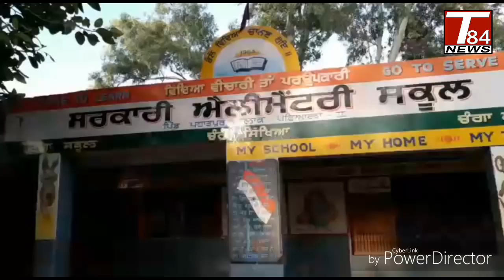ਨਸ਼ੇ ਅਤੇ ਬੇਰੋਜਗਾਰੀ ਦੀ ਸਮੱਸਿਆ ਪਿੰਡ ਪਹਾੜਪੁਰ, T84 News